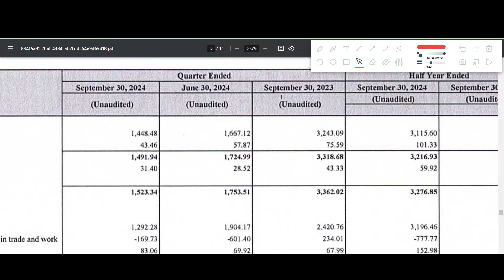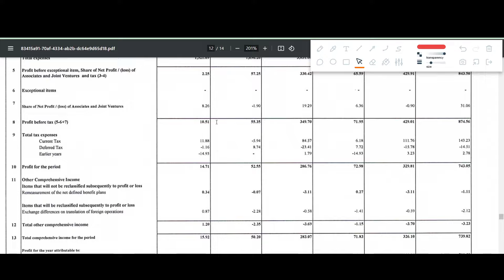MUKKA PROTEINS Q2 results 2025 | MUKKA PROTEINS results today | MUKKA PROTEINS Share News today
MUKKA PROTEINS Q2 results 2025 | MUKKA PROTEINS results today | MUKKA PROTEINS Share News | MUKKA PROTEINS Share latest news

In this video we discuss the Q2 FY25 results of MUKKA PROTEINS
1. MUKKA PROTEINS Q2 2025 Results
2. MUKKA PROTEINS Q2 results
3. MUKKA PROTEINS share analysis
4. MUKKA PROTEINS share latest news
5. MUKKA PROTEINS Q2 performance analysis
6. MUKKA PROTEINS Important ratios
7. MUKKA PROTEINS dividend